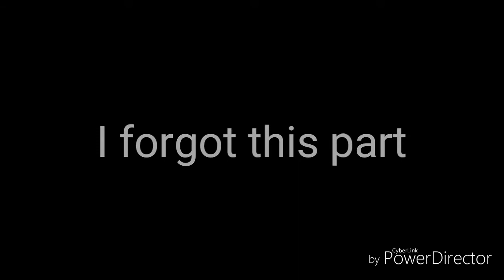God save the queen/GLMV